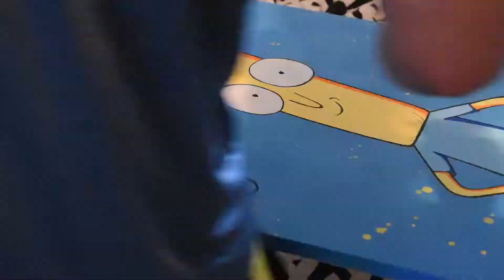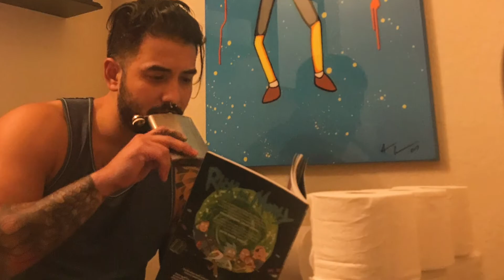Lifesize Mr Poopy Butthole speedpaint plus Art Resin!!!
OOOoooh Weeee!!! Using spray paint , paint pens and a stencilling technique i call the "flappy stencil", Ive transcended dimensions to create a life size version of the best character in the multiverse. If you're  Rick and Morty fan, like and follow to see more fan art tutorials and speed paintings.